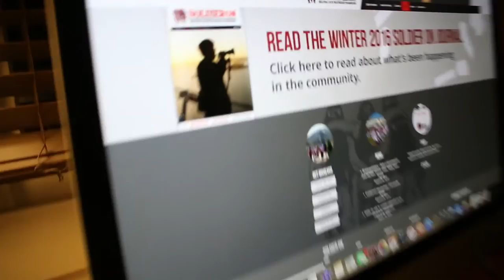22 Pushups in 22 Days | But a little bit different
My respect goes out to all of the amazing work the veterans all across the world have done for us. Thank you.